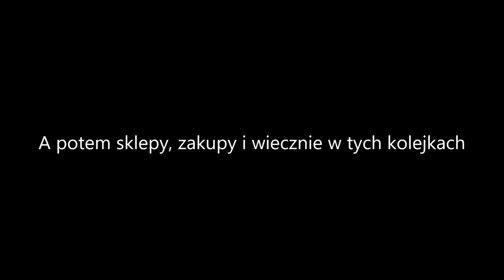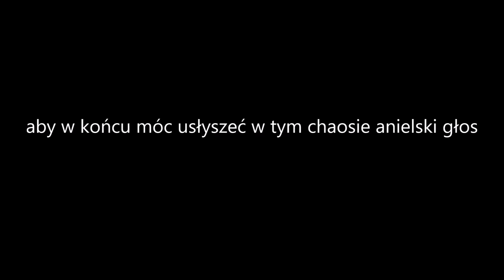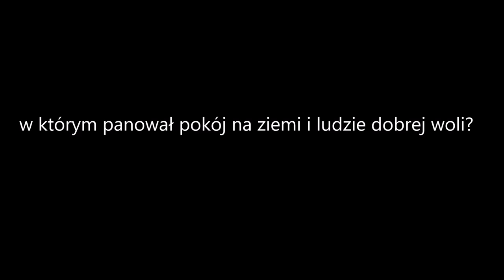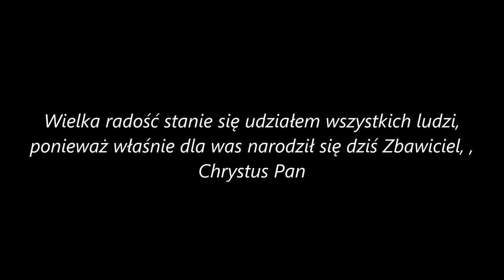Amy Grant - I need a silent night (subtitles PL)